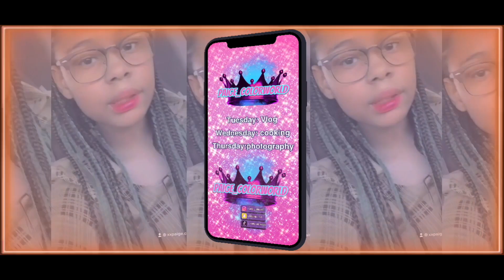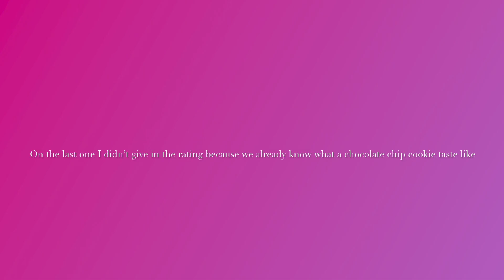BIRTHDAY CELEBRATION/CRUMBL COOKIE!!!!!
Socials